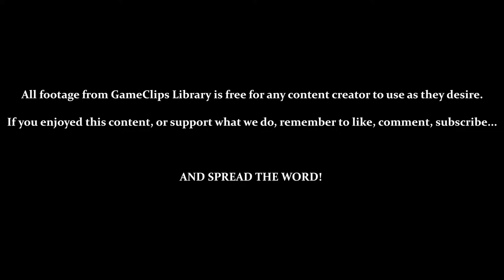Dragon Breed (Arcade) - Demo / Practice Attempt — GameClips Library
This Clip's Contents:
- Both Game Demos & High-Score Screen
- Testing Controls and Abilities (On Dragon & On Foot)
- Levels 1 & 2 (Practice)
- Power-Ups: Red Dragon (Fire-Breath) - Gray Dragon (Missiles) - Yellow Dragon (Back-Scatter)
- Vs. Bosses 1 & 2 — Using Red Dragon
- Game Over (No Credits)

Miscellaneous Content:
- Death by Enemy & Projectile Contact
- Careful of Enemies Appearing Near the Screen's Edges
- Power-Ups Stack up to 3 Times
- Dismounting the Dragon